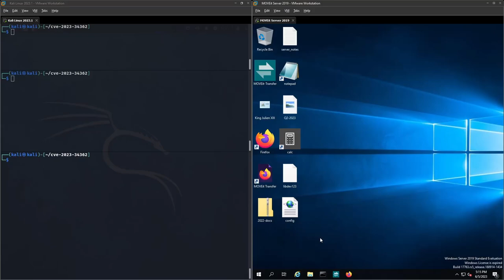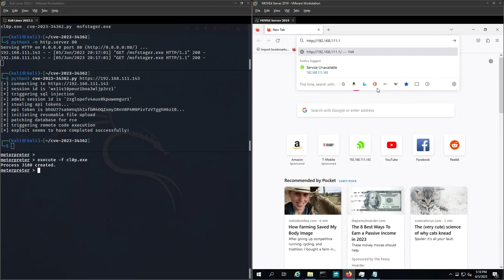Breaking research on the MOVEit Transfer Critical Vulnerability CVE-2023-34362 Rapid Response [No 🔈]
Huntress Researchers have fully recreated the abused MOVEit exploit and it turns out, the payload possibilities aren't limited to web shells. Head over to our blog to learn more from the Huntress team on the MOVEit Transfer critical vulnerability and watch a demonstration of a ransomware payload.
John Hammond and Caleb Stewart and the rest of the Huntress team have been digging into this at an incredible pace and have found additional context that is important for everyone that may be concerned.